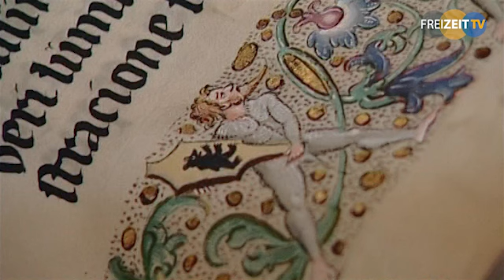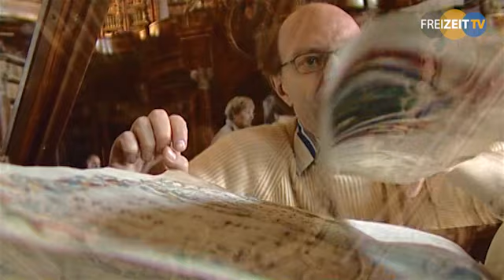St.Gallen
Ortsportrait über St.Gallen, produziert von Freizeit TV Bodensee. Hier erfahren Sie alles Wichtige rund um die Stadt und erhalten einen Überblick über Kultur, Freizeitmöglichkeiten und Sehenswürdigkeiten.